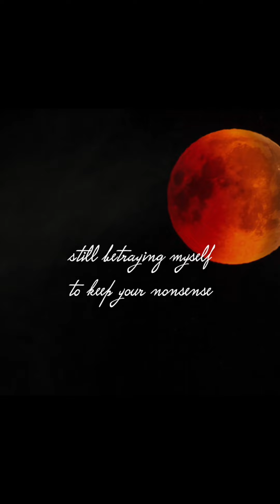Hear full mashup on my channel